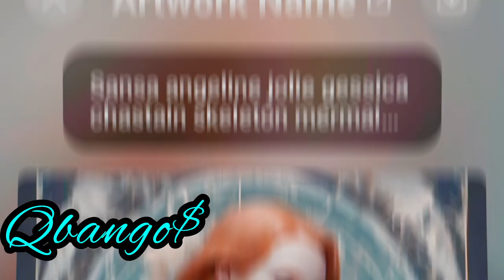QBANGO$ "" DROWNDEAD"" December 20, 2023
TAKEN BY USER PERMISSION OF THE PADMASTERS APP FROM THE GOOGLE PLAYSTORE Taken from PadMaster app soudpacs recorded on Android phone! Mixed and Mastered on  8/01/2023 on Android mobile device all recorded music and visuals creativity inputed by Qbango$ (Julio Llorente)Qbango$.

ALL MUSIC AND VIDEOS PRESENTED HERE ARE ORIGINAL OF QBANGO$ LLC. UNLESS OTHERWISE NOTED AND USED BY PERMISSION AS ORIGINAL MATERIAL IN CONJUNCTION WITH ALL APPLIED LICENSES AUTHORIZED BY SPLASH APP AND AMPIFY  MUSIC RECORDED USING SPLASH AND LAUNCHPAD APP. ALL MUSIC HERE ON THIS CHANNEL IS WRITTEN, ARRANGED, RECORDED, MIXED, PERFORMED, AND UPLOADED BY THE OWNER JULIO LLORENTE AND APPLICATION'S COLLABORATORS NO MATERIAL SHOULD BE USED FROM THIS CHANNEL UNLESS PERMISSION IS GRANTED BY JULIO LLORENTE (OWNER)  ANY UNAUTHORIZED MATERIAL USED FROM THIS CHANNEL WITHOUT THE OWNERS PERMISSION OR CONSENT FOR ANYTHING AT ALL AND OR INCLUDING ANY PROFITABLE MATTERS IS SUBJECTED TO INFRINGEMENT LAWS AND PROCEDURES/. JULIO LLORENTE OWNER. CONTACT @ {QBANGOLLC@GMAIL}
QBANGO$ ® QBANGOS DOES NOT CLAIM THIS TRACK TO BE A CREATION OF QBANGOS THIS TRACK IS TAKEN FROM VARIOUS SPLASH ARTIST SOUND PACKS AND OF LAUNCHPAD SOUND PACKS AND ARE USED UNDER LICENSE BY QBANGOS USING THE SOUND PACKS BY SUBSCRIPTION AND WITH UMBRELLA PERMISSION OF NOVATION LAUNCHPAD APP THE MIX IS MY ORIGINAL MIX  AND IS THE MIX THAT QBANGO CLAIMS AS ORIGINAL ONLY MY  RECORDED MIX OF THE ABOVE